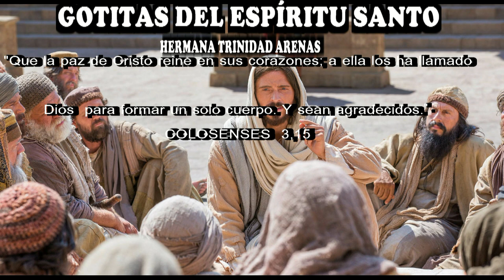GOTITAS DEL ESPIRITU SANTO AÑO 3 NUMERO 19 2 sep AGOSTO